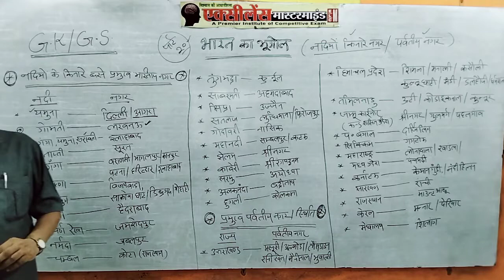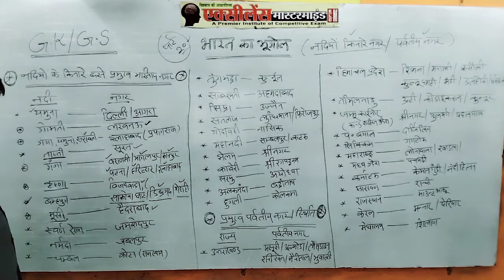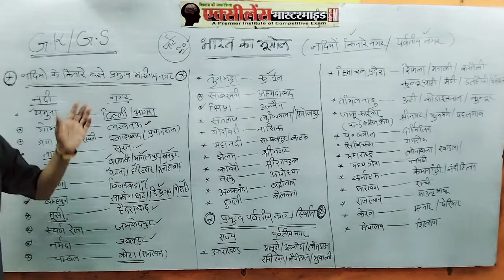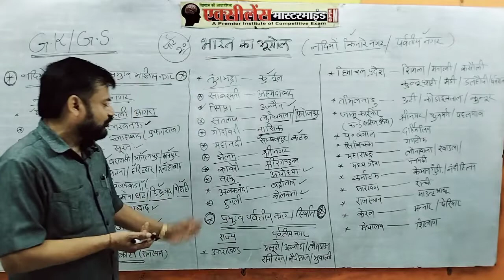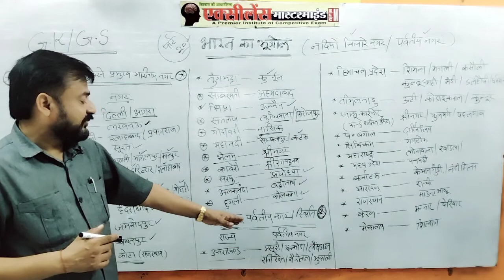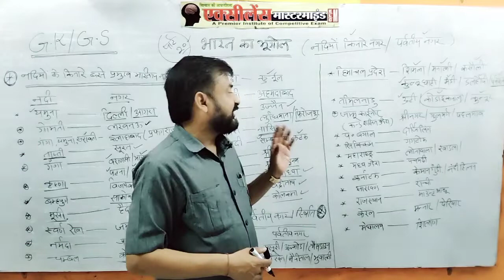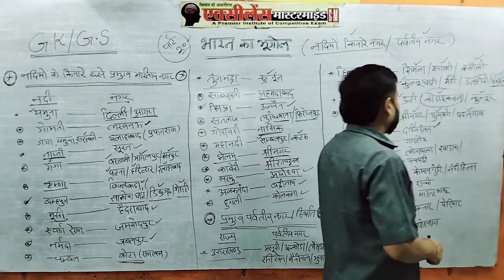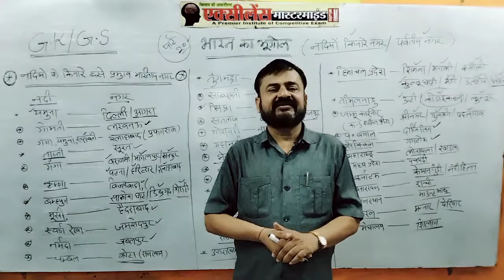|| नदियों के किनारे नगर / पर्वर्तीय नगर-राज्य, ( भारत का भूगोल -पार्ट 20 ) सक्सेना सर, रीवा मप्र ||